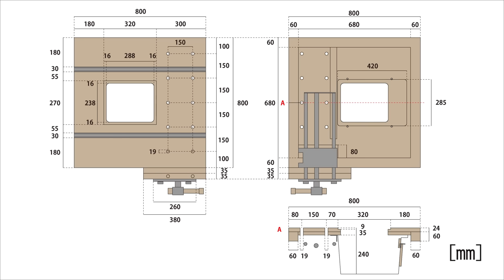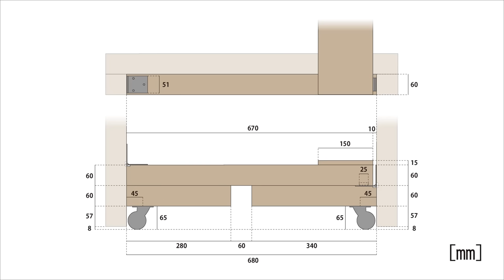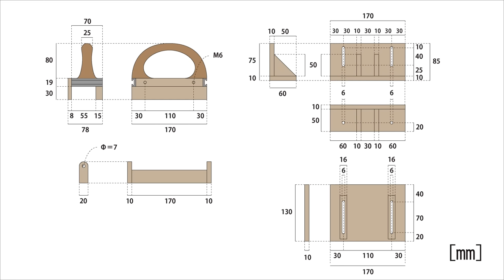Mobile Table Saw Workbench | DIY Woodworking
One-touch fixing and moving.
Saves space and money.
Equipped with dust collection function.

Circular saw
Brand: HiKOKI
Model No.: C6MB4(N)

Compact dust collector
Brand: Makita
Model number: 450P

Woodworking Vise
Brand: Staxtools

Plastic box (transparent)
Brand: IRIS OHYAMA
Model Number: BL-21

Aluminum Frame
Brand: NIC
Model No.: AFS-8080L-8

T-slot truck
Brand: CarAngels

Strong magnet (25mm diameter)
Brand: MAYDIYCI

Horizontal hinge
Brand: TRUSCO
Model Number: 415-51N

Non-slip rubber tape
Brand: TRUSCO
Model Number: G10-505